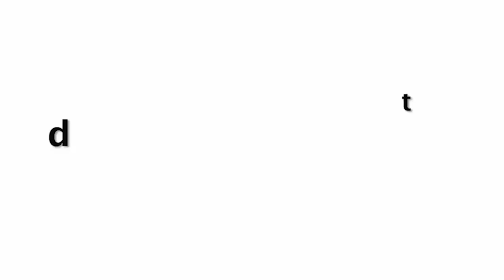Disha Patani Setting Up Fire On The Set Of Seeti Maar | Behind The Scene